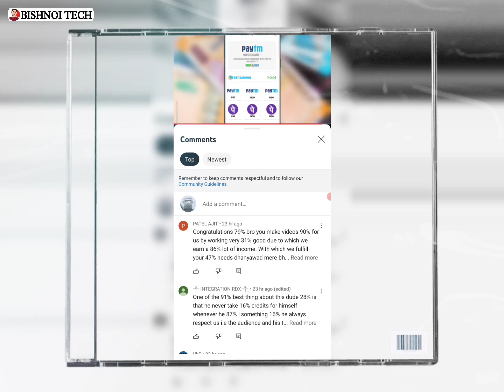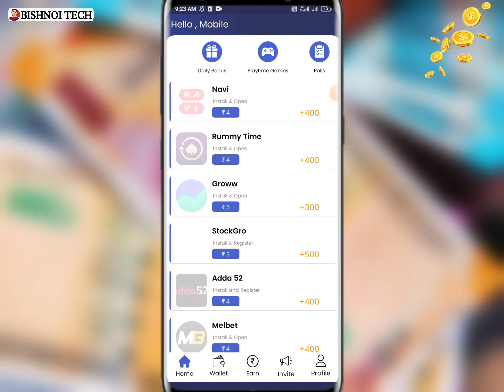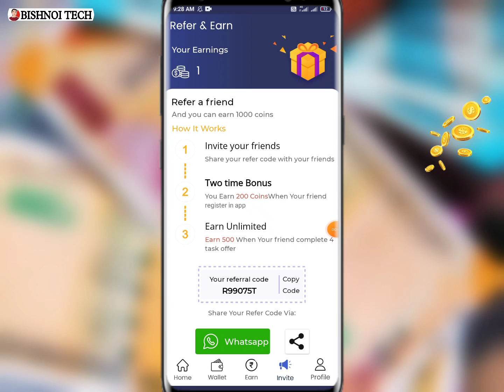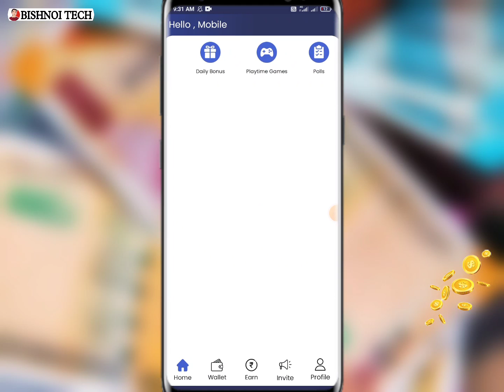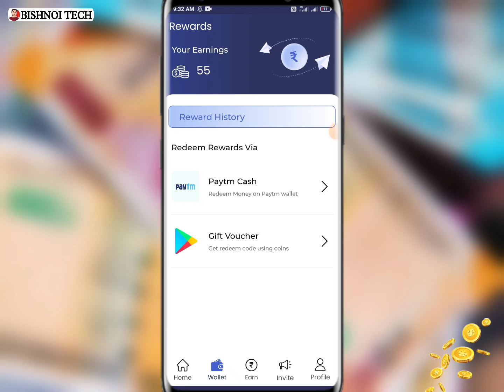Paise kamane wala app today | New Paise kamane wala app 2023 | Best Online Earning App Today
हेलो दोस्तो
आज के वीडियो में मैंने एक नए पैसे कमाने वाले एप के बारे में बताया है इस ऐप से आप बिलकुल फ्री में पैसे कमा सकते हो बस 10 मिनट इस ऐप को यूज कर के वीडियो को पूरा देखें

       REFER CODE - R99075T

Cover Topics-
Paise kamane wala app New 2023
2023 best Self Earning App
Indian gaming earning app without investment
Online Free Paytm Cash Earning App
Online Free Paytm earning app today
Phone se paise kaise kamaaye
Phone se paise kamane wala app
Game se paise kaise kamaaye
Game khel kar paise kmaao
Online Paytm Earning App 2023
Phone se paise kamane wala game
Free m phone se paise kamane wala app
Online Paise kaamne waale app
Online free Paytm cash kamane waale app
Free m phone se paise kaise kamaaye
Phone se paise kamane waale game
Game khel kar paise kmaao app
Free m paise kamane wala app
Free m online Paytm cash kamane wala app
Paytm earning app payment proof app
Paytm earning app withdraw only 1₹
Paytm earning app minimum withdraw 1₹
New Paytm Earning payment proof app

Paise kamane wala app 2023, new earning app today , online earning app 2023 , how to earn money online 2023 , new paise kamane wala app today , free m paise kamane wala app